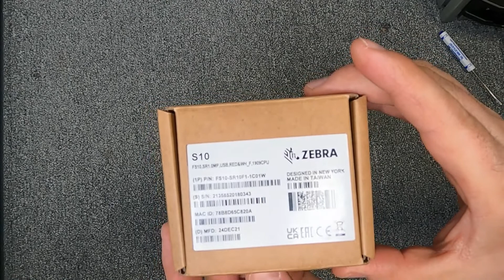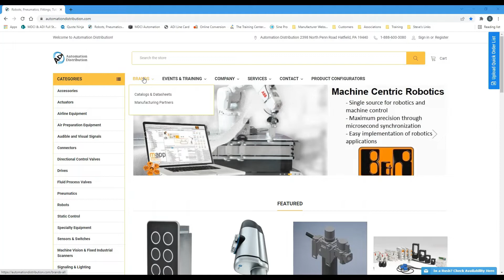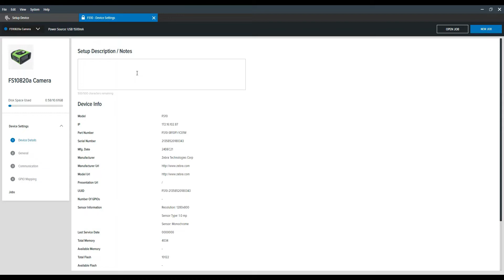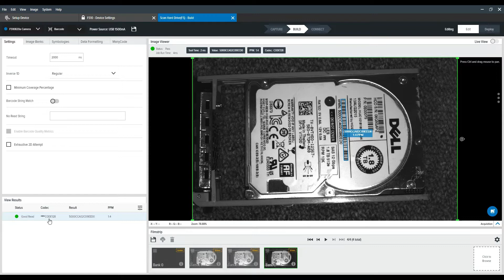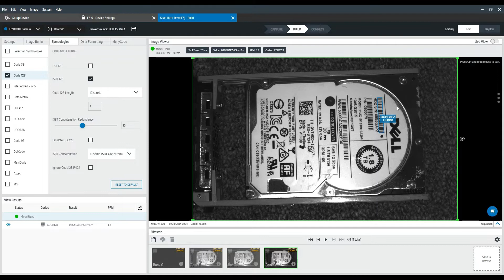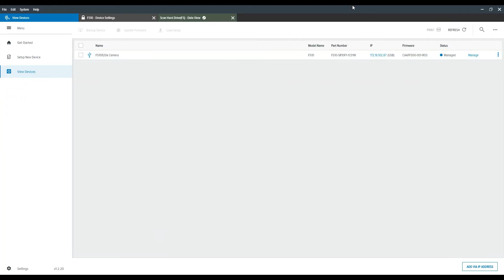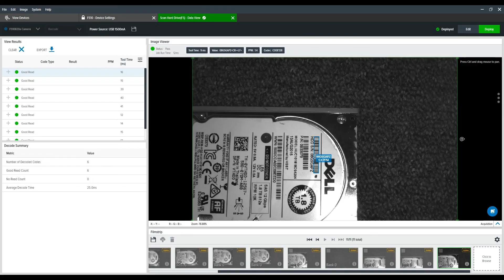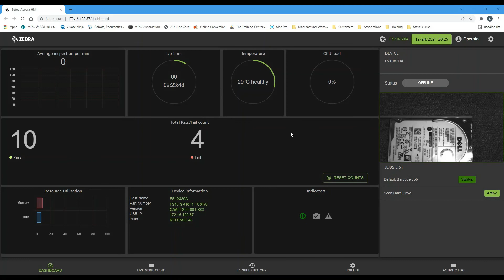Zebra Technologies FS10 Industrial Scanner & Aurora Software Demonstration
Easily track and trace items as they move through the warehouse and distribution center with Zebra’s FS10. This compact device easily fits wherever you need scanning. Zebra Aurora software brings groundbreaking simplicity to device management — the FS10 couldn’t be easier to set up, deploy and run. And you get the flexibility to support more symbologies and increased scanning speed with the simple purchase of a software license.